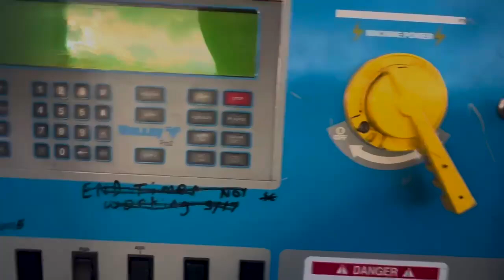Paddocks are Getting Watered up Fast!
Check out other socials for more farming Content.

Hope everyone has a good one.